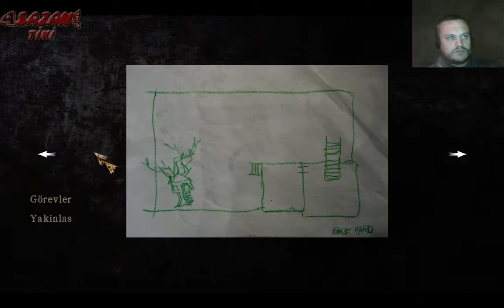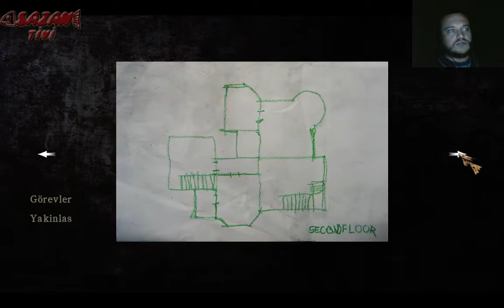Silent Hill: Homecoming (Türkçe) 10. Bölüm | "Oyuncak Boss"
Başlık: Silent Hill Homecoming
Tür: Macera
Geliştirici: Double Helix Games
Yayımcı: Konami Digital Entertainment, Inc., Konami Digital Entertainement GmbH
Çıkış Tarihi: 2 Mart 2009
Türkçe Yama: Tansel Altınel

Silent Hill Homecoming Türkçe 10. Bölüm
Part 10